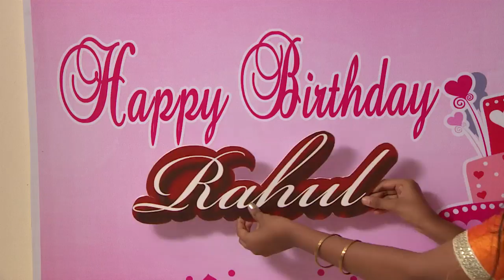PARASPARAM 1248 TD 07 09 2017